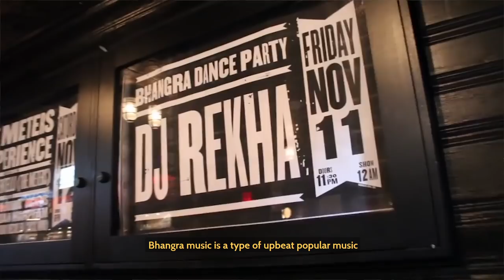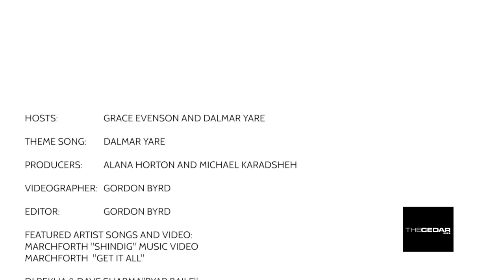The Grace & Dalmar Show 9 - Marchfourth, DJ Rekha, Amadou & Mariam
Grace and Dalmar are grooving into a very dance-filled July at The Cedar, giving you the inside scoop on the circus spectacular of Portland's Marchfourth (7/12); a "Basement Bhangra" dance party not to be missed featuring NYC based DJ Rekha (7/22); and the return of beloved Malian musicians Amadou & Mariam after five years (7/27).

Find tickets and more information on all the shows featured in this episode at thecedar.org

The Grace & Dalmar Show is a short web series that highlights upcoming artists at The Cedar, hosted by Grace Evenson (Cedar Talent Buyer) and Dalmar Yare (Cedar Artist in Residence).